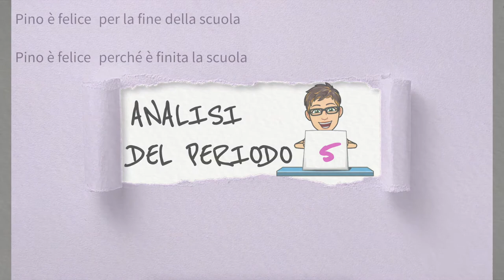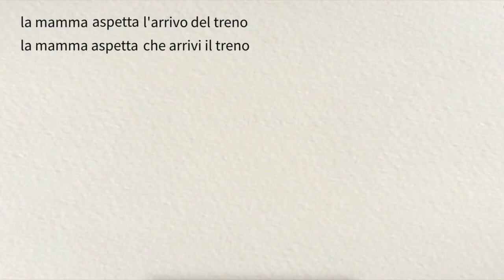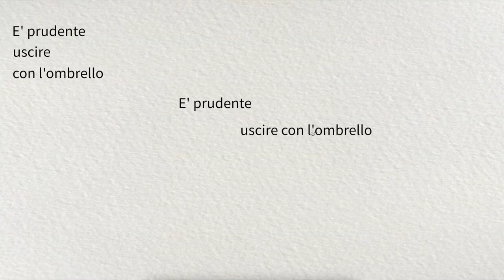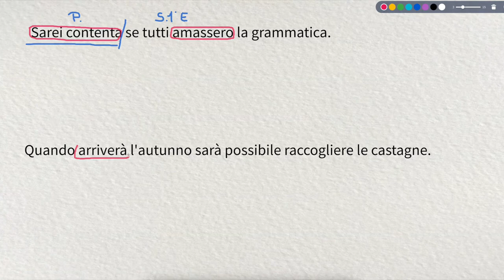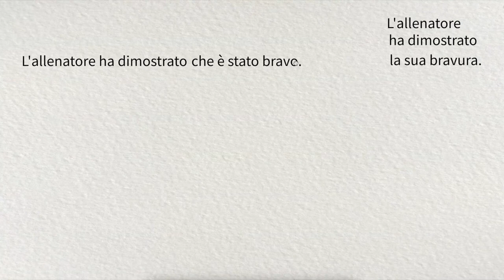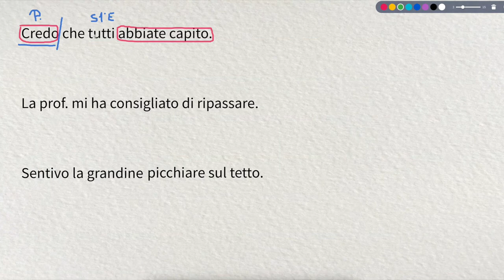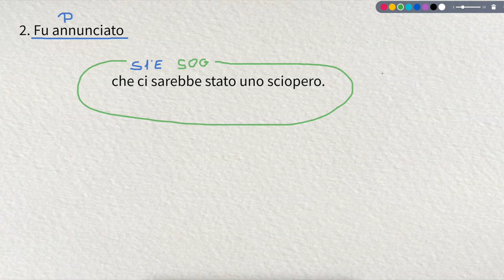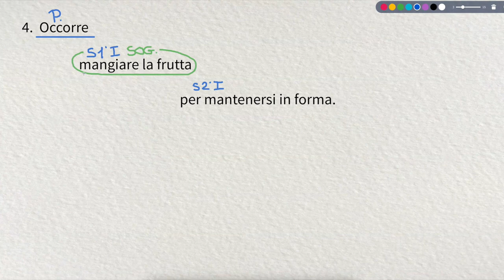analisi periodo 5: sogg e ogg